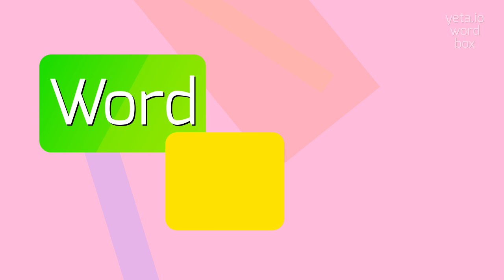How to say "antibishop"! (High Quality Voices)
Watch in this video how to say and pronounce "antibishop"!